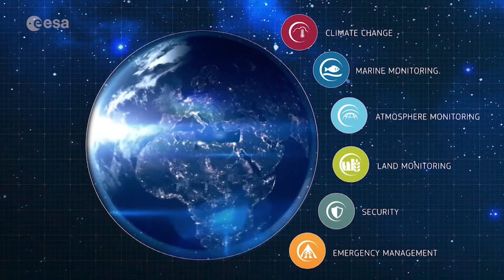Air quality: Take a deep breath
Air pollution has become a serious problem. According to the World Health Organization, seven million premature deaths per year are linked to air pollution. The Copernicus Atmosphere Monitoring Services provide key information about air quality around the globe to help understand how we can keep our planet breathable.